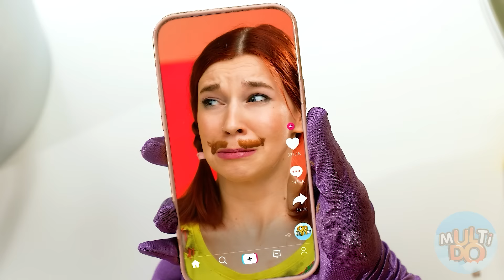रिच बनाम ब्रोक बनाम गीगा रिच फूड चैलेंज Multi DO Challenge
इससे कोई फर्क नहीं पड़ता कि आप महंगा खाना खरीद सकते हैं या नहीं, महत्वपूर्ण बात यह है कि आपको हमेशा इंसान बने रहना चाहिए! यह याद रखना!